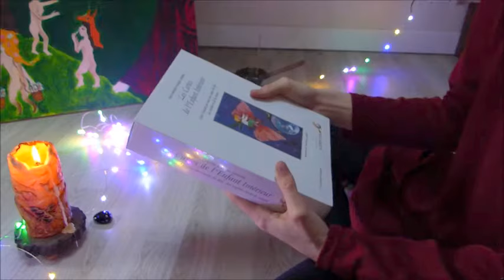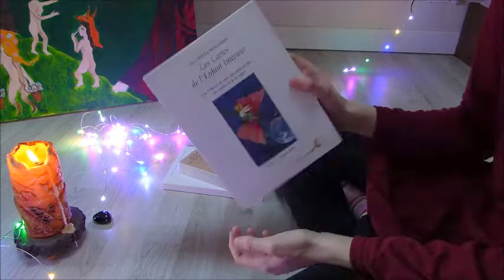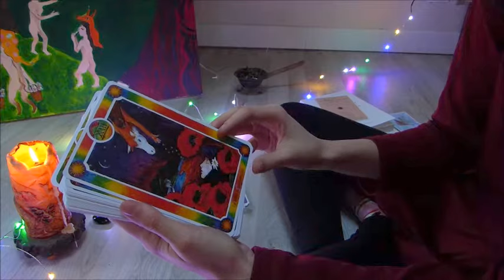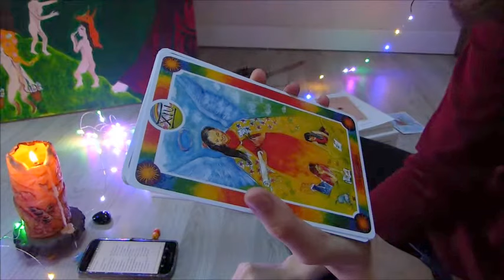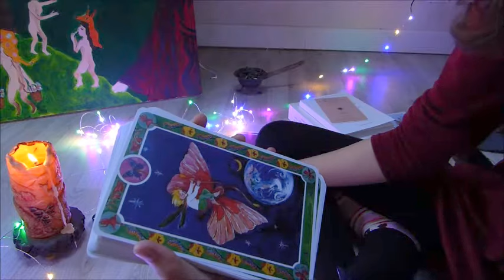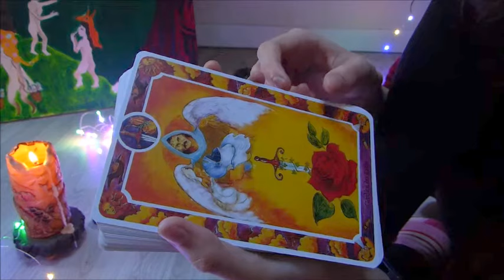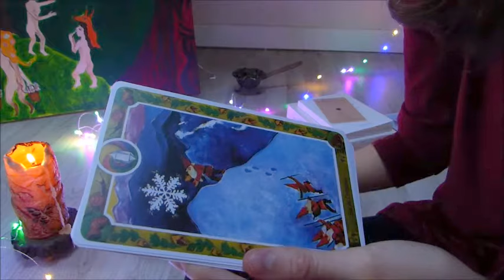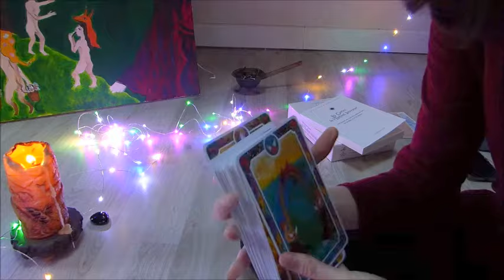💛 Unboxing ! Les Cartes de l'Enfant Intérieur 💛